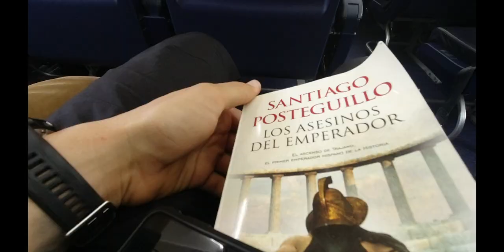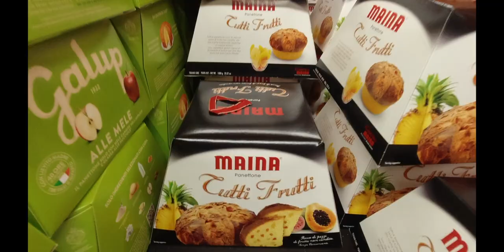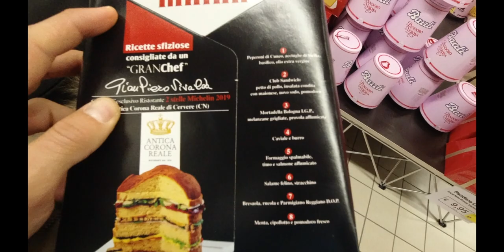VIAJAMOS A ITALIA (TORINO) NAVIDAD EN ITALIA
MATERIAL